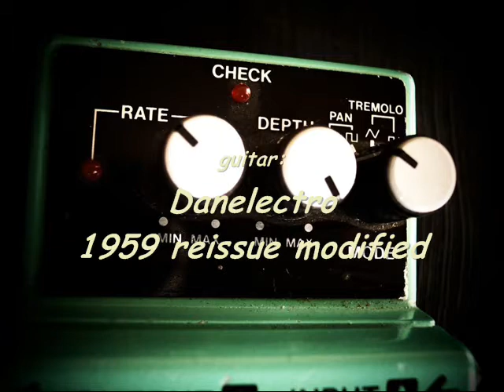BOSS PN-2 (vintage stereo tremolo/pan pedal)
Demo of the stereo pan effect with two amps (Vox AC4 and Marshall Class 5). Guitar is the brand new Danelectro 1959 reissue modified (unofficial Jimmy Page tribute model).